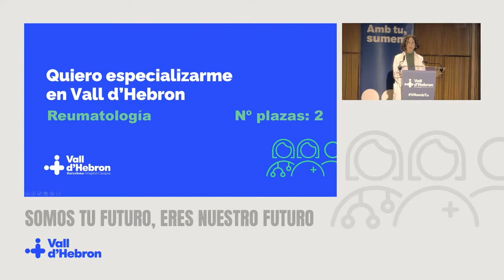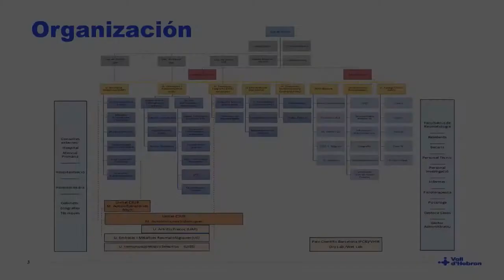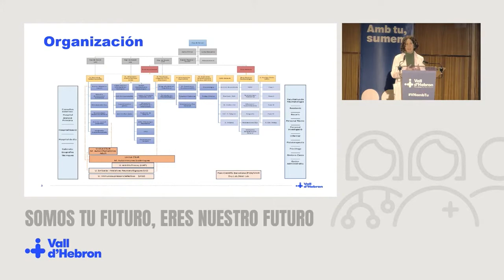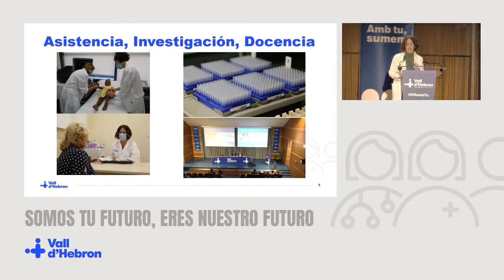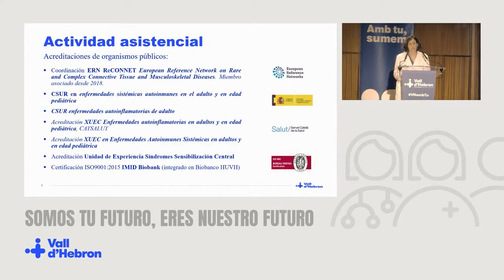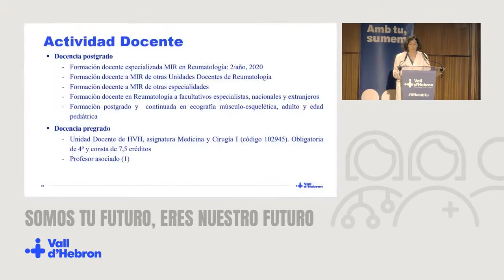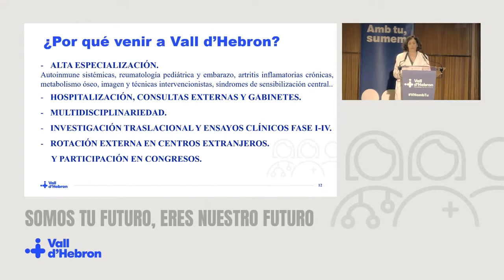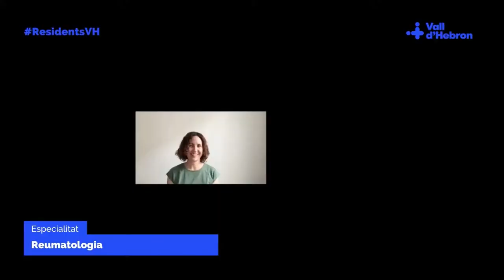Semana de Puertas Abiertas para futuros residentes 2022 - Reumatología